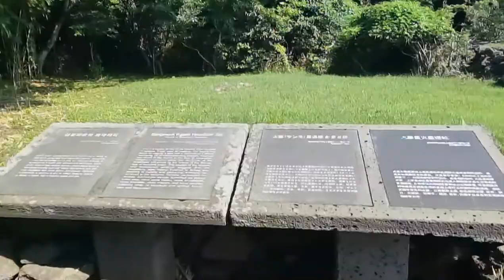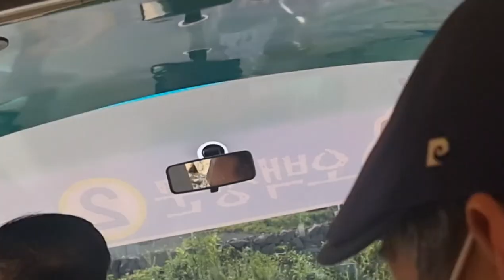제주돌문화공원 문화저널tv 제주여행 조옥성박사tv 한국강사총연합회 행복코디네이터